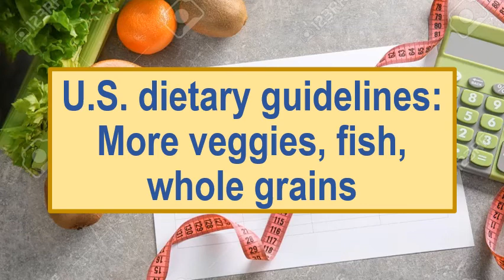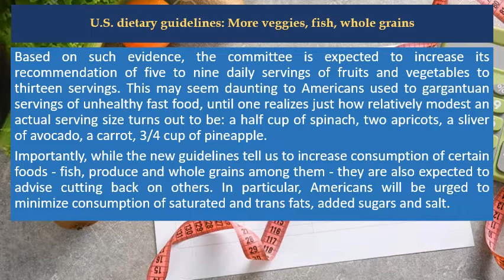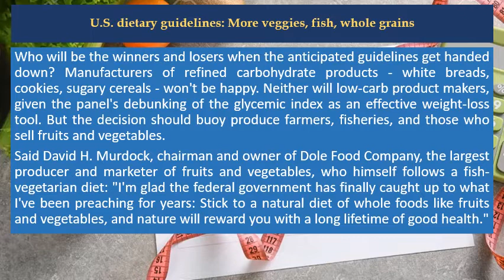U S dietary guidelines: More veggies, fish, whole grains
Recommendation Products:

⭐️ Wardlaws Contemporary Nutrition Updated with 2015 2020 Dietary Guidelines for Americans
⭐️ Nutrition for Healthy Living Updated with 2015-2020 Dietary Guidelines for Americans
⭐️ Scientific American Nutrition for a Changing World with 2015 Dietary Guidelines

The curtain is rising on the new U.S. dietary guidelines and it looks like fresh produce, fish and whole grains are going to be center stage.

If the rest of the recommendations follow such a promising preview, the new guidelines will be a step toward combating obesity and related ailments such as cancer, cardiovascular disease and diabetes.

Data from the National Weight Control Registry, which maintains records on more than 4,000 individuals who have had success keeping off a minimum of 30 pounds for more than a year, suggests that the winning strategy for long-term weight loss is a low-fat, complex-carbohydrate diet rich in fruits and vegetables.

Moreover, decades of research on the diverse benefits of the vitamins, minerals, fiber and phytochemicals found in such foods led to the National Cancer Institute's approval of the dietary guidance: "Diets rich in fruits and vegetables may reduce the risk of some types of cancer and other chronic diseases."

Based on such evidence, the committee is expected to increase its recommendation of five to nine daily servings of fruits and vegetables to thirteen servings. This may seem daunting to Americans used to gargantuan servings of unhealthy fast food, until one realizes just how relatively modest an actual serving size turns out to be: a half cup of spinach, two apricots, a sliver of avocado, a carrot, 3/4 cup of pineapple.

Importantly, while the new guidelines tell us to increase consumption of certain foods - fish, produce and whole grains among them - they are also expected to advise cutting back on others. In particular, Americans will be urged to minimize consumption of saturated and trans fats, added sugars and salt.

Who will be the winners and losers when the anticipated guidelines get handed down? Manufacturers of refined carbohydrate products - white breads, cookies, sugary cereals - won't be happy. Neither will low-carb product makers, given the panel's debunking of the glycemic index as an effective weight-loss tool. But the decision should buoy produce farmers, fisheries, and those who sell fruits and vegetables.

Said David H. Murdock, chairman and owner of Dole Food Company, the largest producer and marketer of fruits and vegetables, who himself follows a fish-vegetarian diet: "I'm glad the federal government has finally caught up to what I've been preaching for years: Stick to a natural diet of whole foods like fruits and vegetables, and nature will reward you with a long lifetime of good health."

Jennifer Grossman is the director of the Dole Nutrition Institute.  - NU